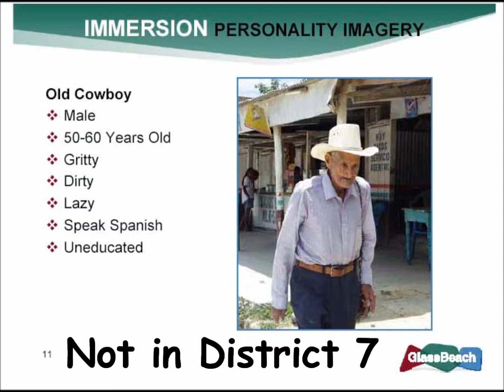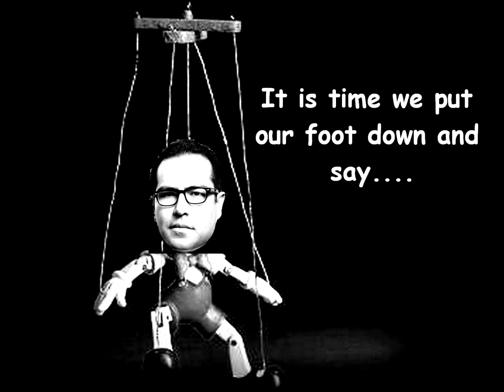Who is Steve Ortega?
A short video about  El Paso mayoral candidate Steve Ortega by the crazy guys @ ALL POLITICS IS LOCO!